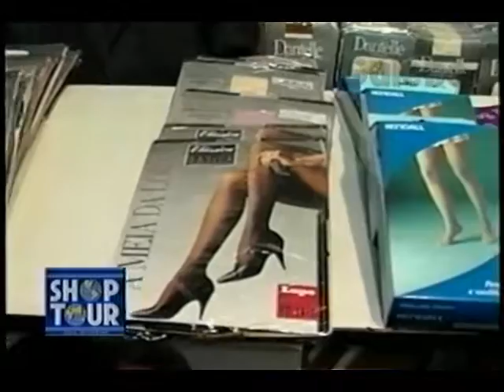NIKO ATACADISTA CLAUDIA TENÓRIO GALEBE 09 05 1992